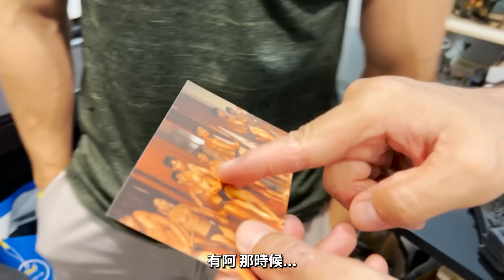【楷教練讓你操系列】健體世界冠軍Zack平時是如何訓練胸部？與楷教練截然不同的訓練方式！(上集) Ep2.│feat.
Zack IG➡️:zackchiou
楷教練IG➡️:kaichang916
楷教練FB➡️:楷教練

楷教練代言產品連結

(使用此連結購買享折扣)

折扣後3500元包運費

折扣後1400元包運費

MESH複合編織阻力帶折扣連結：

楷教練專屬 - VRTX經典套組 - 楷教練88折專屬優惠

楷教練專屬 - 居家挑戰套組 - 9折專屬優惠(套組最低價)

楷教練 - VRTX高階套組 - 9折優惠

楷教練-精品女勵套組-9折優惠

楷教練 - 00號 亮藍(阻力回饋約5KG) - 95折優惠

楷教練 - 0號 沙漠綠(阻力回饋約10KG) - 95折優惠

楷教練 - 1號 雲母灰 (阻力回饋約18KG)- 95折優惠

楷教練 - 2號 曼巴綠(阻力回饋約26KG) - 95折優惠

楷教練 - 3號 火山灰 (阻力回饋約40KG)- 95折優惠

楷教練 - 4號 軍綠色(阻力回饋約55KG) - 95折優惠

楷教練 - 5號 曜石黑(阻力回饋約85KG) - 95折優惠

楷教練 - 6號 Yellow Viper 世界最重限量款黃毒蛇(阻力回饋約100KG) - 95折優惠

楷教練 - VRTX高階門檔 - 9折優惠

楷哥 人生  唱歌 張學友 劉德華 綜藝 健身 健美 健身教學 姿勢 綜藝大熱門 小明星大跟班 小綠 柯基 開喜婆婆 雞肉超人 楷教練讓你操